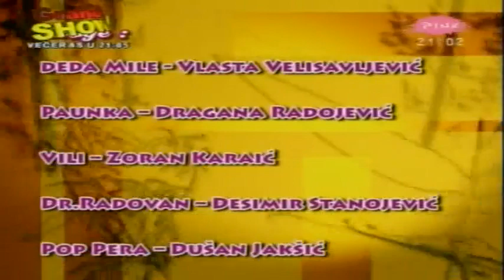Seljaci 44 epizoda | Odbrana lipe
Zapratite ExYu film i domaće serije.